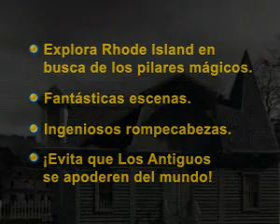Necronomicón: El alba de las tinieblas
William Stanton es un residente común y corriente hasta que su vida toma un giro inesperado. Su amigo Edgar Wycherley le ha encomendado una misión muy importante al entregarle una poderosa pirámide de piedra. De ahora en adelante William tendrá que ser muy cauteloso y no podrá confiar en nadie, ni siquiera en su amigo Edgar. ¡Ayuda a William Stanton a salvar el mundo recorriendo Rhode Island! Conoce diversos personajes que te proporcionarán valiosa información, combate monstruos y espíritus y resucita a los muertos en Necronomicon El alba de las tinieblas.